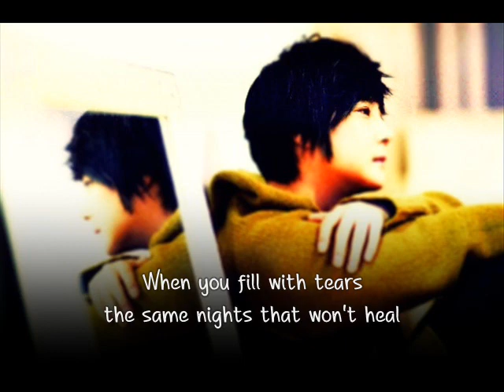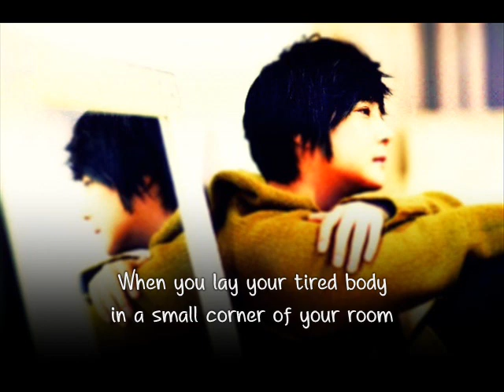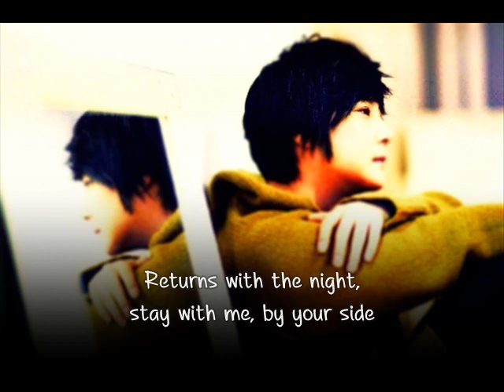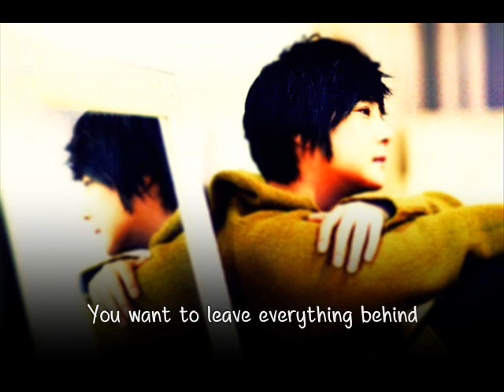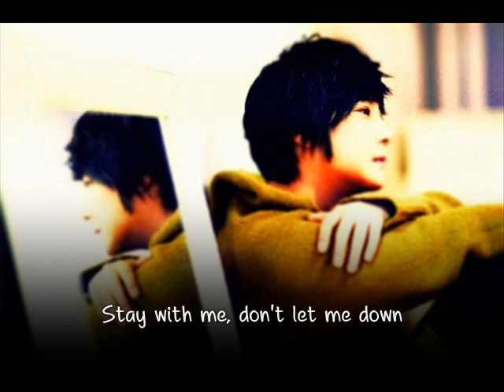[Eng sub] Shin Hye Sung (신혜성) - Stay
Frankly, this is one of my fav songs from Hyesung...the song is gorgeous n the lyrics are awesome too...n is it just me or this song is really underrated among Hyesung's songs?...